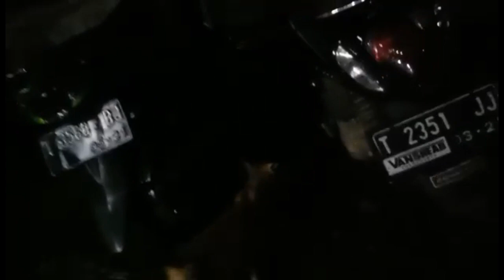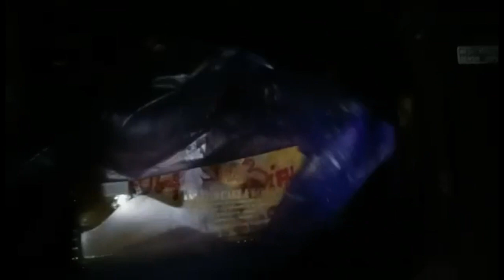SURPRIZE ULTAH DAN HADIAH G-String untuk Ucan